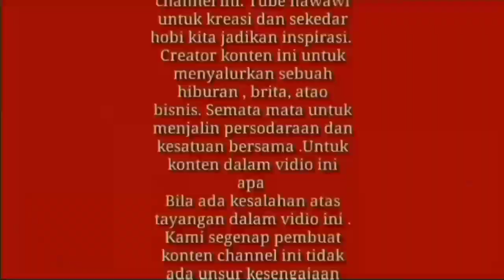LANGSUNG BUNGKUS KE LAMPUNG ( Hino Rk260 /2018/ Ex Subur Jaya )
Terjual bus  pariwisata ex subur jaya
Hino rk260/2018

terima kasih